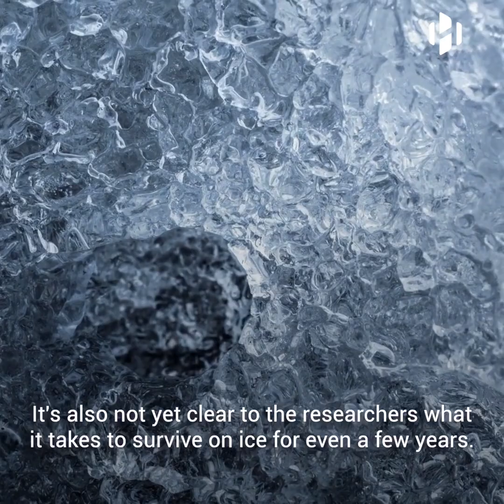A tiny creature survived 24,000 years frozen in Siberia